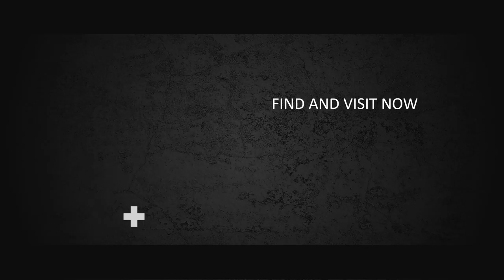Urban Opener Tebbaik terkeren,,, termurah saat ini, Jasa Pembuatan Video Promosi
KUMPULAN CONTOH VIDEO KAMI
2. CONTOH VIDEO FASHION SHOW
5. CONTOH VIDEO PERSONAL BRANDING
7. CONTOH VIDEO COMPANY PROFILE
8. CONTOH VIDEO PROMOSI MASAKAN
9. CONTOH VIDEO IKLAN KENDARAAN
10. CONTOH VIDEO UCAPAN, UNDANGAN